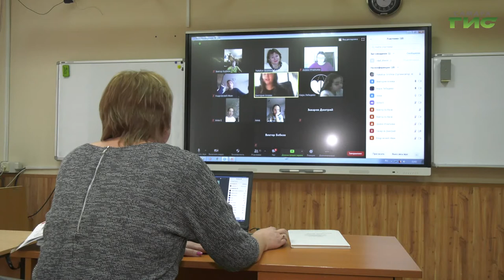Самарские школьники 6-11 классов перешли на дистанционное обучение до 15 ноября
Уроки онлайн. Самарские школьники 6-11 классов перешли на дистанционное обучение до 15 ноября. Такое решение одобрено областным родительским комитетом. Сложно ли школьникам даются виртуальные уроки, узнали наши корреспонденты.